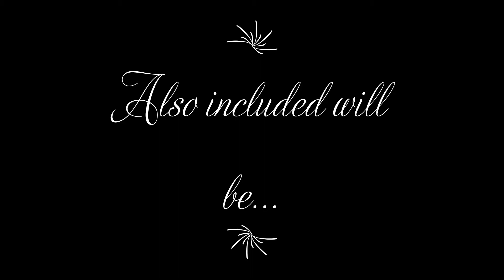JHProductions - Channel Trailer 2021